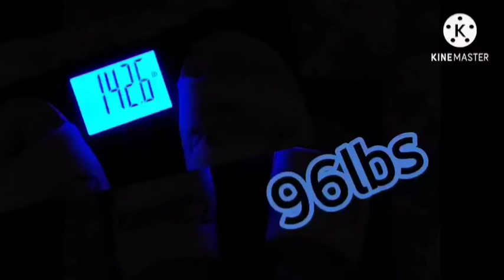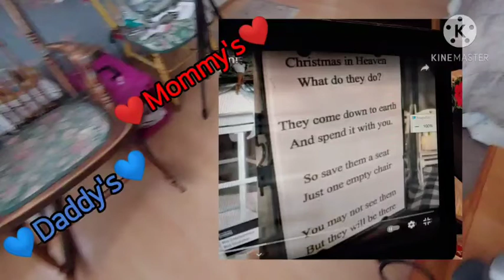Dec18 my intro. Rich shovels,being silly, to make me laugh,goes for the mail. Christmas deccies. 😻😻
Wow, can hardly believe, only 4lbs from my 100lb goal😳😋Before I started this journey 33months ago, I was nearly bed bound by illnesses , CFS, IBS &FIBRO, restless legs, HBP, racing heart & mind, depression, etc, the list goes on..&the extra weight,238 lbs.. When I started this the stomach specialist said to me try and lose 10 lbs & see if your stomach feels any better. At that time I was on 2 different stomach pills& something for And I started moving my arms& legs while laying on the sofa bed.. So I did what he said he was not condescending like some doctors& he said 10 pounds, he didn't say a hundred pounds because that would be very overwhelming. But when I lost that 10 pounds & I started feeling better .I did start taking vitamin D. I started to feel a little energy & I was watching my 600 pound life at the time. It was around that time that I found Chef AJ on YT & John Pierre. And he said you don't have to do 10000 steps, any movement will do. I started getting a little stronger and more energy. I started walking a year ago April just taking a few steps around the yard & i kept increasing until I got to this point where I can walk at least 55 minutes at one time and over 7,000 steps at one time. I can work on the woodpile for 1 to 3 hours &that's all standing and moving all the muscles lifting & tugging and pulling and pushing. So all this time following Chef AJ & dr. John McDougall of the starch solution. And that is how I came to get this transformation that I had no idea this would happen to me. Plus when I gave up the meat and animal products and highly processed foods my taste buds changed &I began to Crave vegetables like brussel sprouts and fruit. And now if I feel like binging I eat Persian cucumbers cherry tomatoes banana and orange& I do not feel guilty or bloated actually I never feel bloated from eating anymore, all my stomach problems went away, my bowel problems went away that I had since birth. I got off five of six medications I still do take for low thyroid. Anyway here's me from a size 3x to a size 12 just into my 33rd month. I never lost more than one pound a week like some people do when they do a drastic eating plan change but that's okay I'm a patient woman. I'm 68 1/2 & I feel better then I have in many years, well at least from probably 2007 on. O yes &I don't need my cane anymore but the osteopath worked on my right hip leg & I no longer need a cane or the grocery store cart to get me around the store. I used to just walk and shuffle my feet like a a really older person &now I'm practically run through the store LOL wow I better stop here looks like I'm writing a novel. Oh yes Richard is also lost about 40 pounds without even trying, from eating what I cook mostly just for his lunches at work and the more potatoes we eat The Slimmer we're getting. If I didn't lose any more I would be happy at this weight 142.6 . I'm still going to eat the way I'm eating, if I lose more I lose more, if I don't I don't. Oh yes & I am doing intermittent fasting eating two meals a day from 5 to 6 p.m. I eat again around 12-1 p.m. the next day. If I feel hungry like I did in the middle of the night last night, I just tell myself, it's not really hunger, you don't have to eat until noon LOL and it works 😋🥔🌽🍠💪